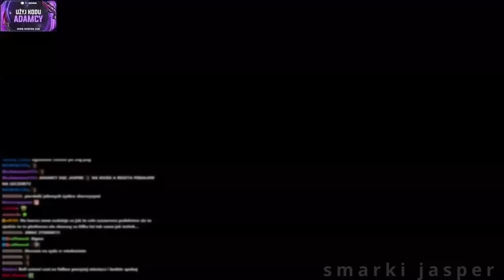Dawid Jasper | Zwiedzanie Łodzi, Wyzywanie Mammona, Degustacja Gofrów, Zdjęcia za 10zł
Dzieki za ogladanie (mozna ogladac na twitchu)